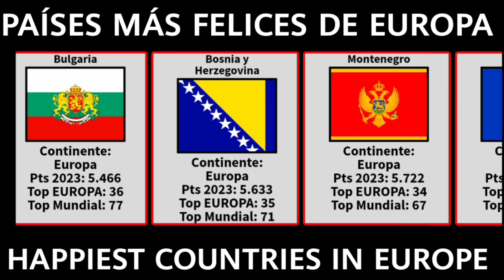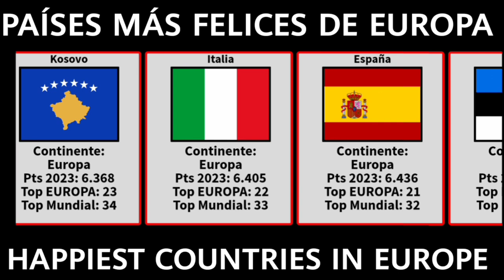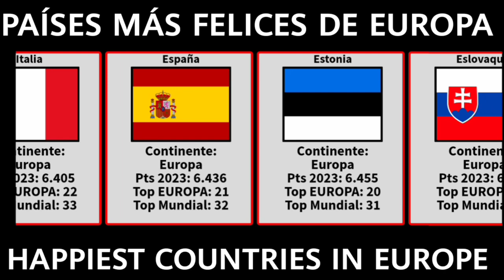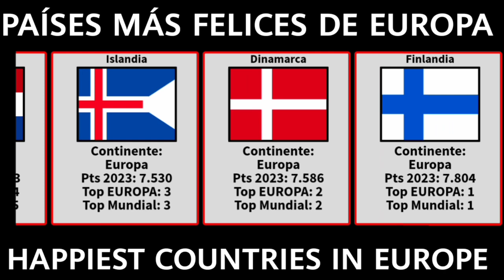RANKING: PAÍSES MÁS FELICES DE EUROPA 2023 - ¿Ha afectado la guerra a Ucrania?